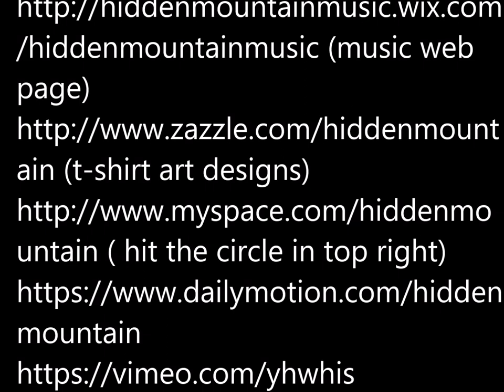YHWH is breath